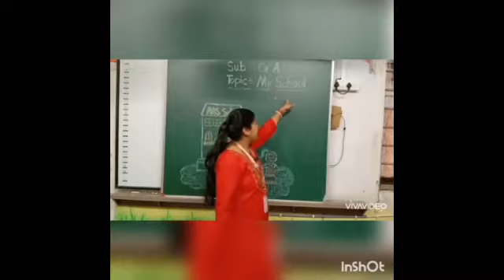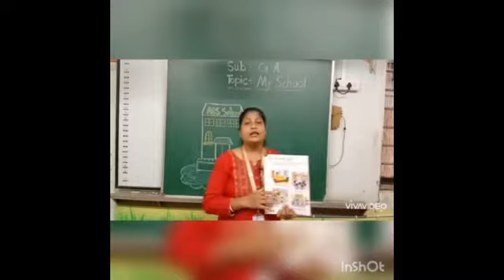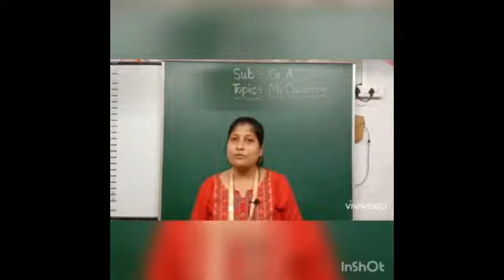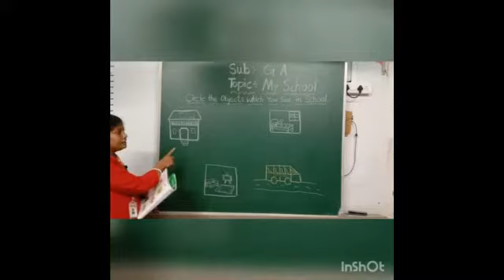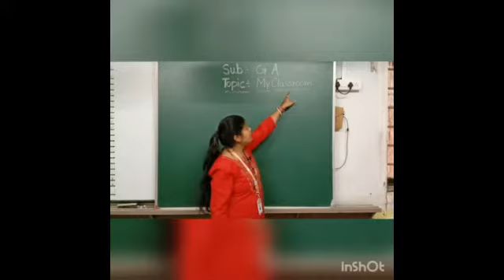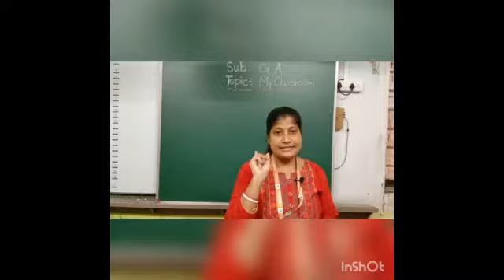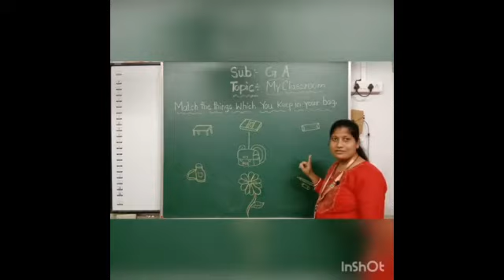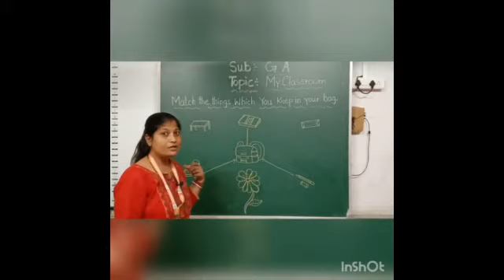EM grade K1 G.A [my school and class room]